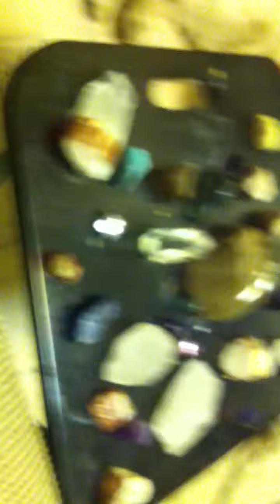how to cleanse the energy out of crystalls